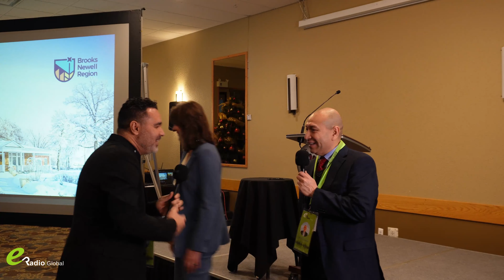ENTREVISTA PREMIER DANIELLE SMITH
ENTREVISTA PREMIER DANIELLE SMITH, eRadioGlobal